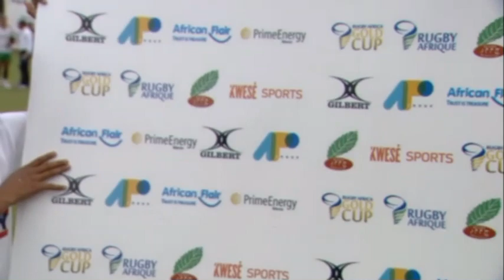Interviews from Match Day 2- Morocco vs. Kenya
Reactions from Match Day 2 results by the Kenya coach and captain as well as the Morocco coach and captain.

Video courtesy of @KKWESÉ Sports TV